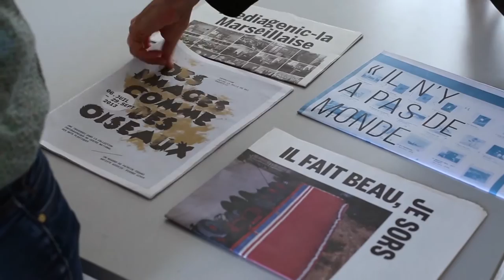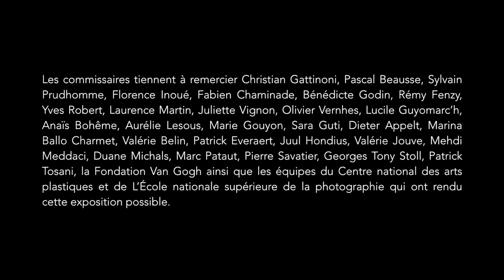DES GESTES BLANCS PARMI LES SOLITUDES - Exposition CNAP/ENSP - RIP 2016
Un aperçu du projet de commissariat mené cette année par quatre étudiantes de l'École Nationale Supérieure de Photographie (Amélie Blanc, Alice Millet, Lexane Laplace et Camille Kirnidis) à partir des oeuvres du Centre National des Arts Plastiques.

Exposition du 4 juillet au 25 septembre 2016, dans le programme associé aux Rencontres d'Arles, à la Galerie Arena (16 rue des Arènes).

Avec les oeuvres de Dieter Appelt, Marina Ballot-Charmet, Valérie Belin, Patrick Everaert, Juul Hondius, Valérie Jouve, Mehdi Meddaci, Duane Michals, Marc Pataut, Pierre Savatier, Georges Tony Stoll et Patrick Tosani.